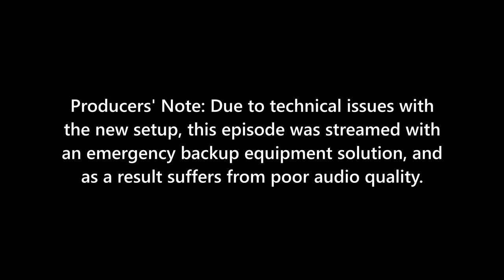Measuring Fitness Progress Subjectively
From episode #8, "Sedate The Children," recorded live on December 1, 2021.